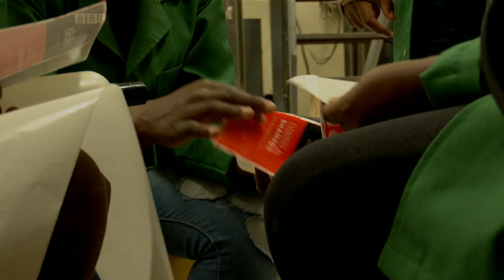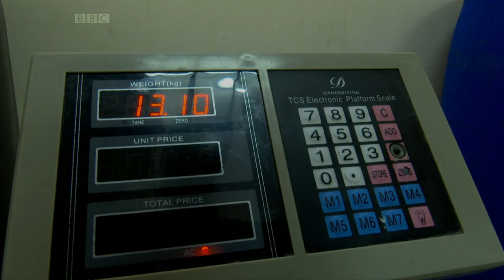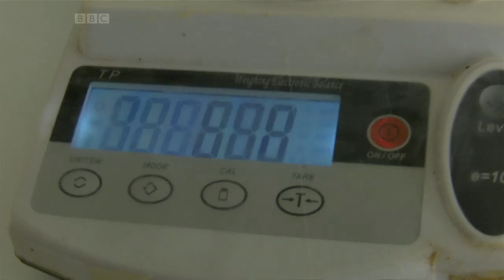Jason Dunford investigating the natural hair economy for BBC Smart Money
In this story I explore the knock-on effects of a new natural hair narrative in Nairobi, Kenya. Who are the people benefiting from the growing demand for natural hair products? And where do they see the market heading?

We meet a natural hair products manufacturer, a natural hair stylist and a “naturalista” to learn more.